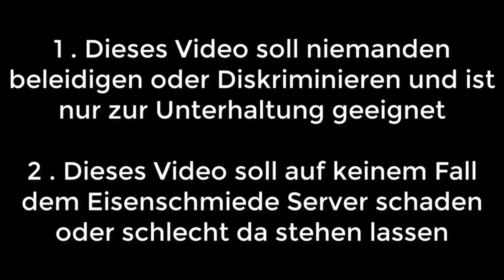Nathan Williams | »Predators | Eisenschmiede Kill Compilation #1